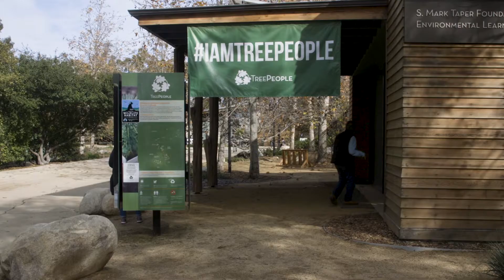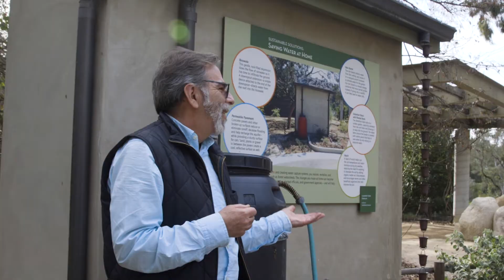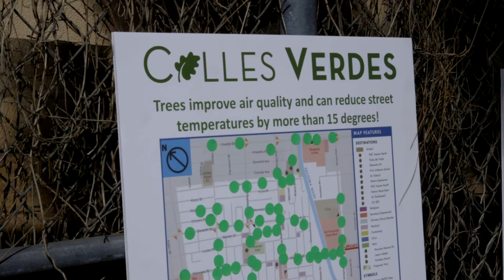WATER CONSERVATION IN LOS ANGELES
Andy Lipkis and Carlos Moran of TreePeople share why water conservation in Los Angeles is important.